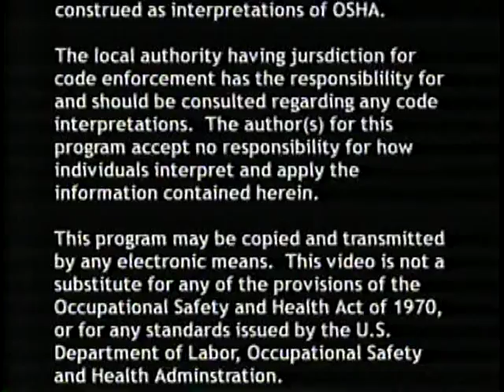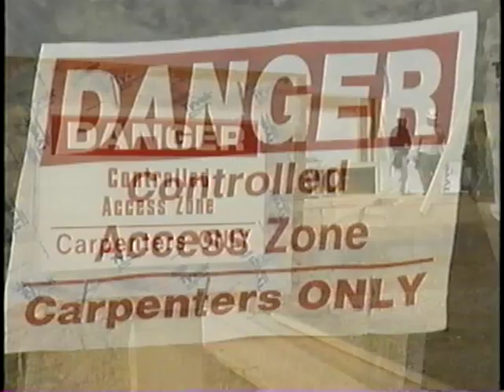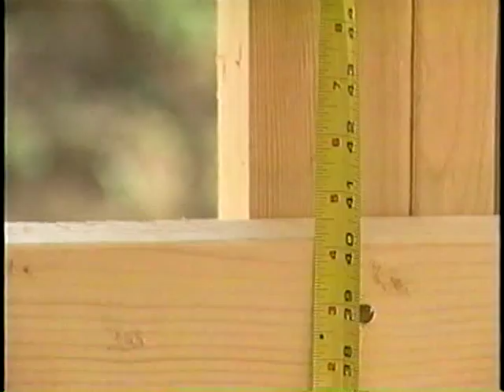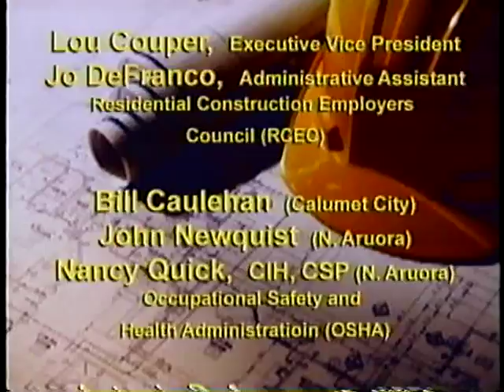Residential fall protection: Nailing it down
Number: VT01754
Material: video, 13 minutes
Industry: construction
Covers fall hazards in the residential construction industry and hazard controls such as guardrails, controlled access zones, side rails, and PPE.
IL Onsite S&H Consultation Program, 2002